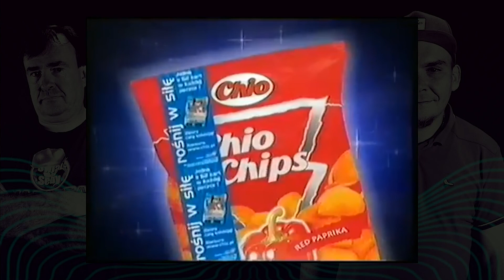Smaki dzieciństwa | Gadka Szmatka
Sebastian SebASoul Dusza i Radosław Henio Hendrych zapraszają na
"Gadka Szmatka" czyli gadamy o wszystkim i o niczym w luźnej formie.
Tym razem coś się zrypało podczas nagrywek :( No cóż ... w następnych odcinkach to poprawimy.
realizacja © AleKanał!